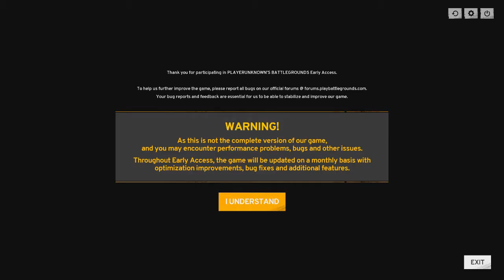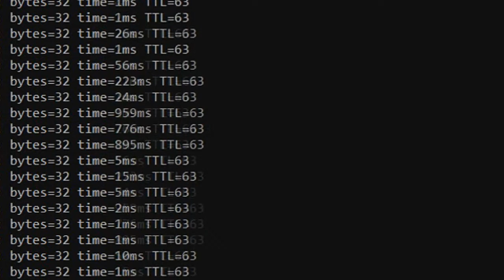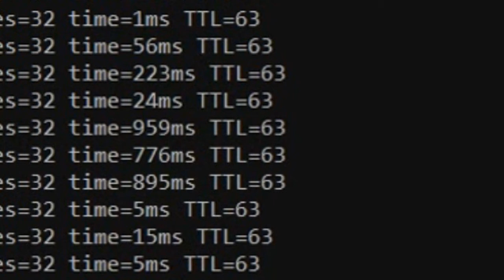PUBG#01 เกมดีเเต่เน็ตเเย่ อะไร ๆ เเม่มก็เเย่ไปหมด โว้ยยย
Steam: BeatMil
สงสัยอะไรถามมาได้ตลอดเลยนะคับบ
ขอบคุณที่รับชมคับบ